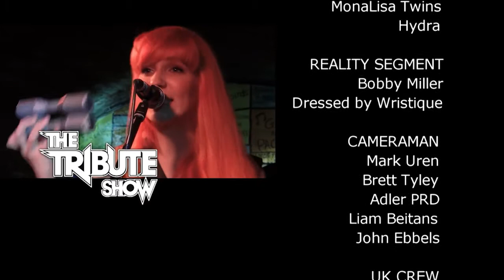The Tribute Show. On FOXTEL Part 3 Series 9 Episode 36 2017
The Tribute Show is produced by Jon Powers and Mark Uren, screened on FOXTEL for over 3 years and was receiving more than one million views in the final year of screening on FOXTEL, and can still be seen on Channel 44 Adelaide, Melbourne.